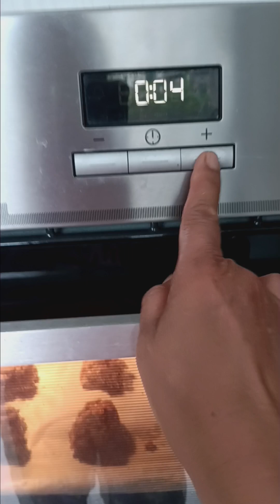Baking Cookies 🍪 ofwlifeabroad |Criselda Tabalbag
Cookies is one of my favorite  to baked...